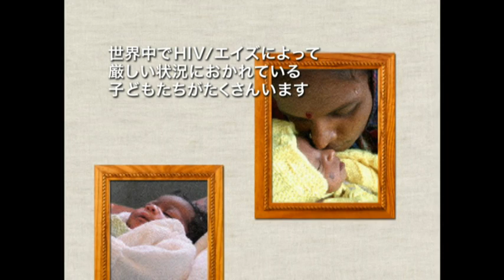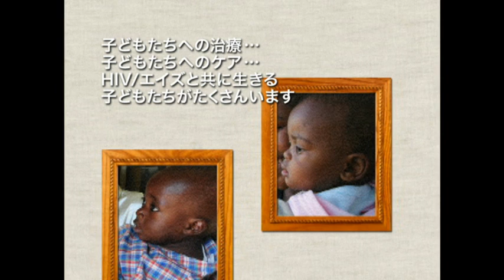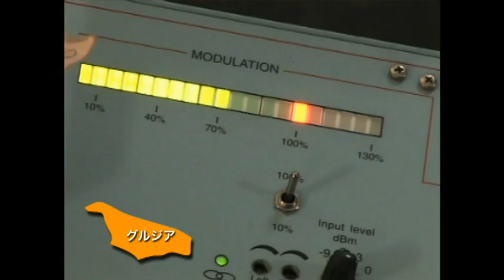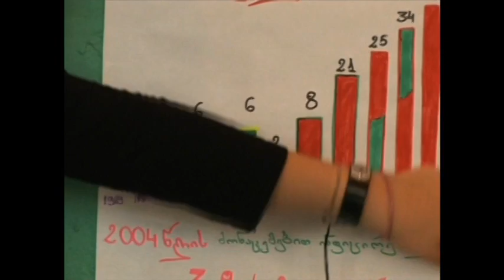HIV／エイズとのたたかい / 日本ユニセフ協会 子どもと先生の広場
世界にはHIV／エイズによって、厳しい状況に置かれている子どもたちがいます。自身が感染していなくても、親をエイズで亡くした子どもたちもいます。エイズがもたらす様々な問題から子どもたちを守ることは、ユニセフの活動の一つです。エイズに苦しむ子どもたちを無くすことを目指し、予防、治療、教育、ケアに取り組むユニセフの活動を紹介します。（2011年制作）
※動画内で使用されている数値や内容はその制作年当時のものです。